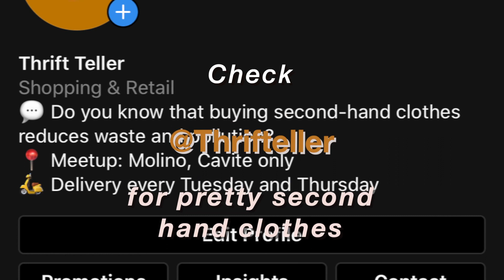UKAY UKAY FAVORITES | TRY ON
UKAY UKAY IS MY PASSION!

Because thrift shopping is one of the many things that I miss doing. I made this most requested video *of my friends* If you want to know more about where I shop, please keep on watching.

Please drop by my online shop @thrifteller I sell affordable preloved clothes there.

Ryan Little - Lovesick. (Nomad's Heart)